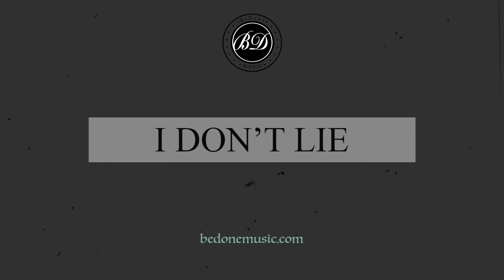"I Don't Lie" - Freestyle Type Beat 2020 | Free Type Beat | Rap Trap Instrumental Beat [FREE]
Buy High-Quality Rap Hip-Hop Instrumentals by BeDone Music

Must Credit (Prod. BeDone Music)